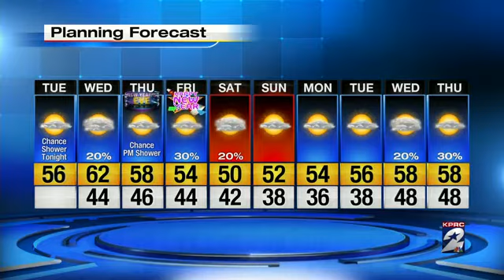Calm winds but still cold to start the day